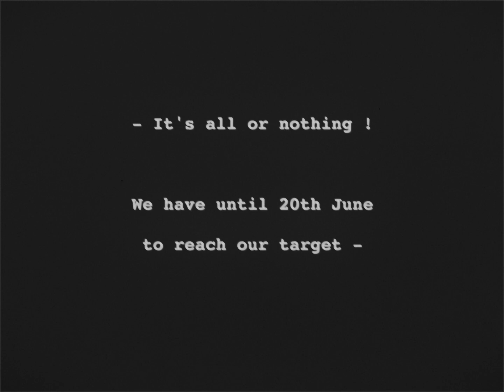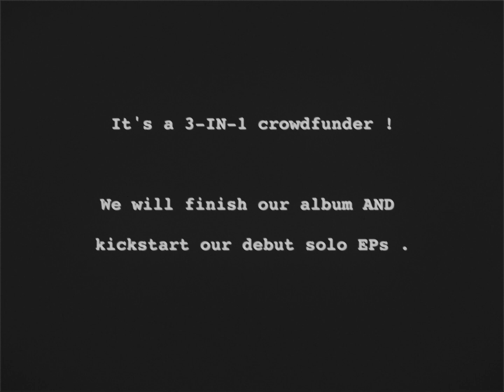Treasure Hunt for 3 New Albums | leema (Kickstarter)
So why did we shoot a video pretending to bury treasure 100 years ago...?

This idea was inspired by our acoustic folk duo project ‘leema’ which puts a modern twist on folk songs, often 100+ years old. We want to bring old music we've discovered into the future, like a sort of time capsule, and have some fun along the way!

We have lots of perks for our supporters, and every perk includes a unique clue!

You'll receive a link to join a whatsapp group, and you will need to share clues and work together to find the treasure. Once discovered, you can keep the goodies, and we’ll simultaneously make our music public. In the meantime, we will share our music before it’s released with you, and release your favourite song as a single with a music video.

Request a song! This is our favourite perk - it will not only challenge us and introduce us to new music, but it’s a great way to reach more people with a unique live recording.

We met at the Camones open mic in Lisbon, at the time when Mariana had a bossa nova project and Lee was performing 'songs Bob Dylan would never play, played like Bob Dylan', such as 'Barbie Girl'.

One of us started humming 'Little Boxes' by Malvina Reynolds, the other quickly joined and just like that our journey into the wacky world of old and somewhat funny songs began!

Fast forward 3 years, and the desire to take our project to the next level became too real to ignore and our first release 'In The Bleak Midwinter' received over 20k plays in 1 month.

It's all gone a bit quiet since then, but with your help, we can get back on track, finish the album, and start travelling to bigger shows and festivals around the world.

This crowdfunder is a 3-for-1!

The leema album is already coming together with the help of independent folk label, Cheap Wine Records, and our incredibly talented friend Sam van Rooijen who has been doing the project's artwork. We've already dropped a few singles that will be featured on the album, composed of 11 songs, ranging from anti-war anthems to the humorous tales of drunken wanderers.

This experience also influenced, inspired and encouraged our solo projects. We will both record 4-6 songs for our debut EPs, which we've already started performing at our concerts. Supports will receive these songs as they're finished, before they're released to the public.

Lastly

If we’re lucky enough to go over target, we will release another leema single, chosen by our supporters, with new unique artwork and… a music video!